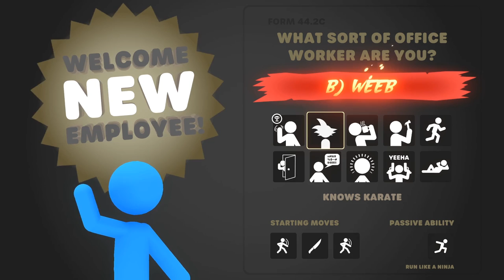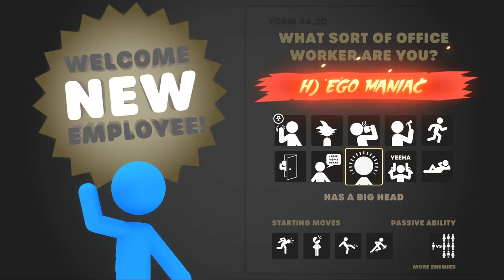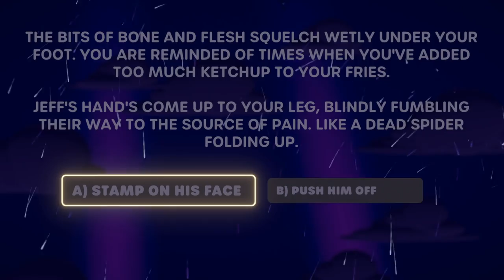Upgrading My Stick Man to MIND CONTROL! (Stick it to the Man Gameplay)